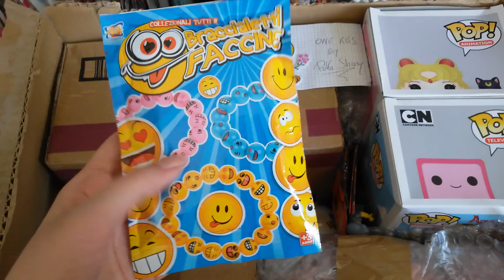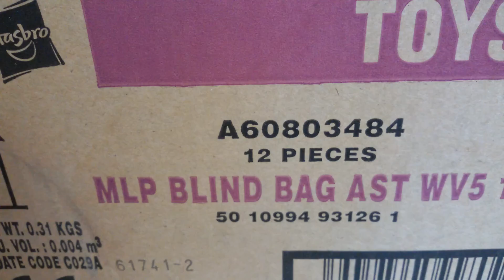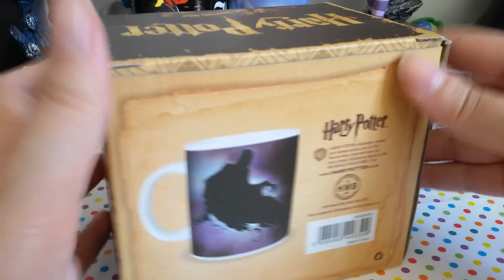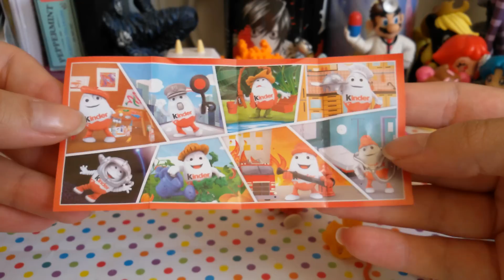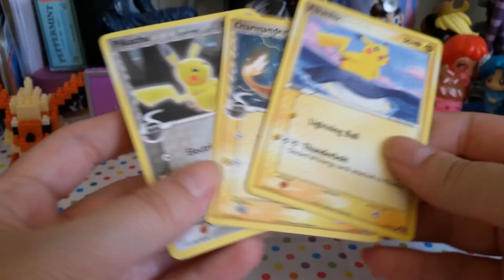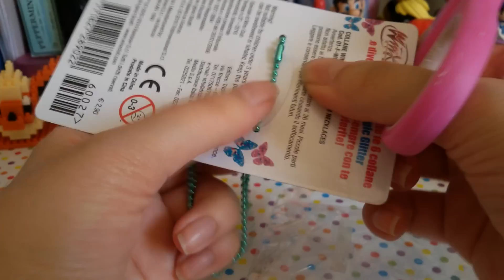Il PACCO più BELLO e GIGANTE del MONDO da Poke Shiny!!! Blind bags, harry potter, funko pop...